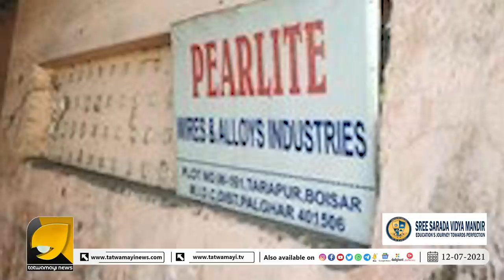പാറക്കൽ സേവ്യറിന്റെ കമ്പനി പൂട്ടിച്ച് ഡി സുഗതൻ നേതാവായ കഥ | CITU INTUC | SIDDARTH .S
എത്രയെത്ര കമ്പനികളുണ്ടായിരുന്നു ഈ കേരളനാട്ടിൽ , എല്ലാത്തിനെയും കെട്ടുകെട്ടിച്ചു